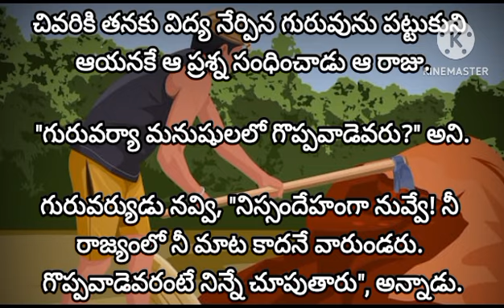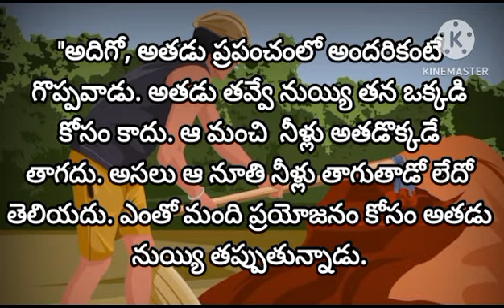telugu stories /గొప్పవాడు /lessonable stories /motivational stories moral stories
telugu stories /గొప్పవాడు /lessonable
stories /motivational stories
 stories #@talesbypadmini27